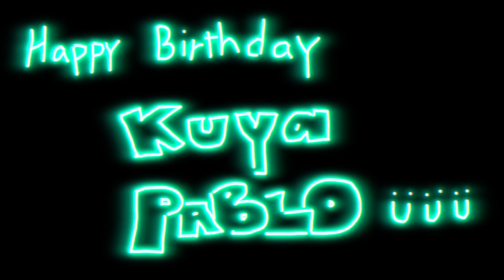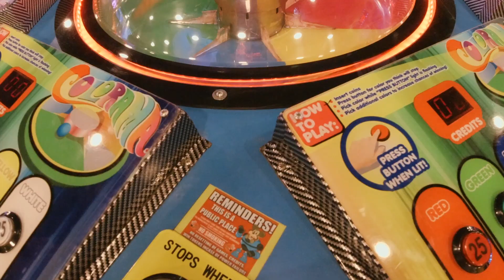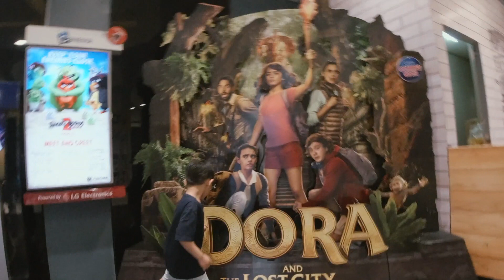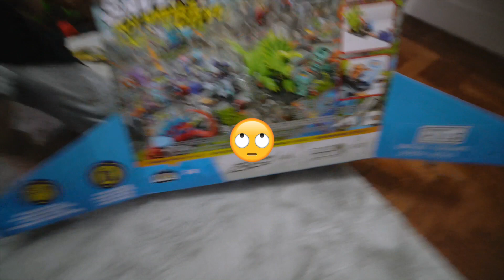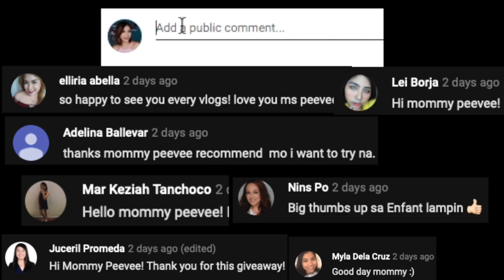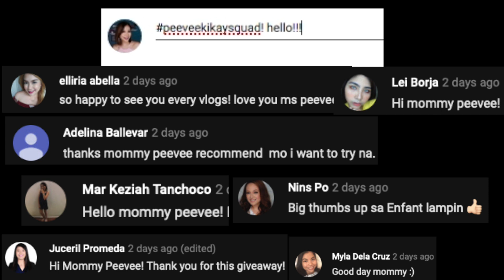KIDZANIA and TOY SHOPPING | Happy birthday Pablo! | Peevee Dela Rosa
💖GOODVIBES LANG💖

Filmed:
July 28 and Aug 1 2019

New planner account: @thekikayprintsph